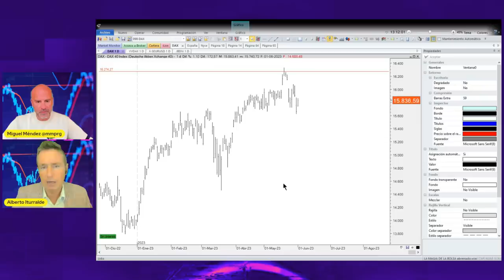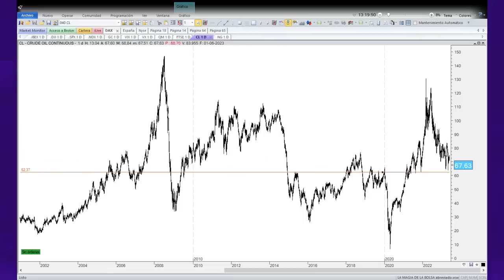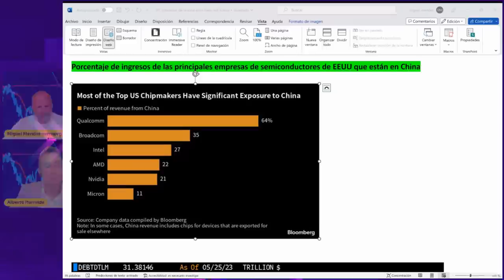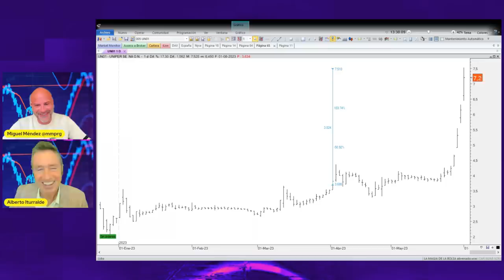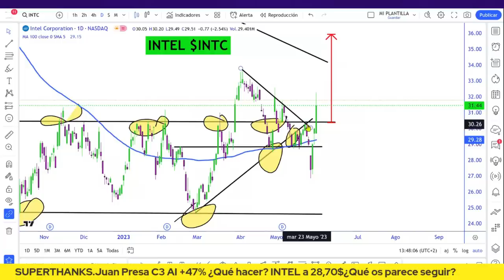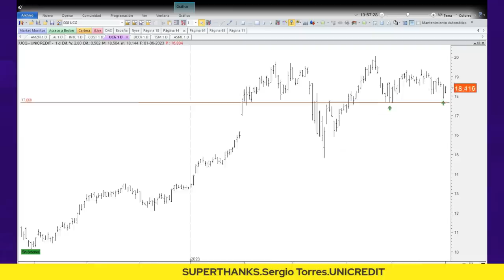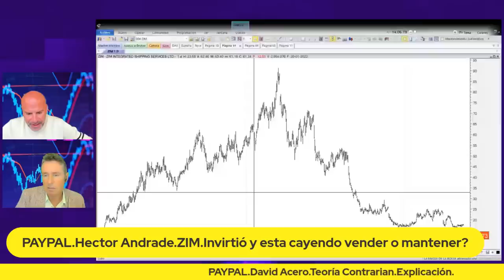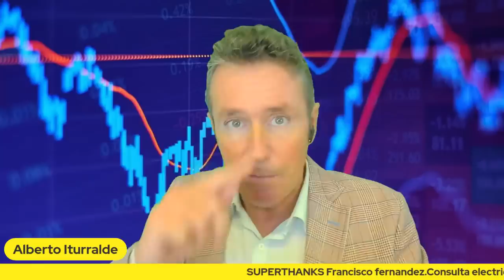¡VENENO! LAS TRAMPAS QUE DEBES CONOCER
Análisis del DAX, IBEX y S&P500
¿Podrá mejorar el sector industriales y habrá traspaso de capital de tecnología a industriales?

MACRO
DATO DE EMPLEO EUROZONA
INTELIGENCIA ARTIFICIAL - Compañías y Premarket
DATO de IPC EUROZONA interanual e intermensual(Análisis del Petróleo)
CONFIANZA DEL CONSUMIDOR AMERICANO
Porcentaje de VENTAS de empresas de SEMICONDUCTORES que están en CHINA.(Reflexiones y análisis de BROADCOM y MICRON)
DEUDA AMERICANA en constante ascenso.
VENTAS MINORISTAS en ALEMNIA cayendo muy fuerte.

El caso de UNIPER y su brutal subida.

AMAZON
INTEL
C3.AI
DECKERS
TAIWAN SEMICONDUCTOR
ASML HOLDINGS
TEORIA DE LA OPINIÓN CONTRARIA
ZIM INTEGRATED
STMICROELECTRONICS
BEIERSDORF
MODAY.COM
NOVONORDISK
ELÉCTRICAS